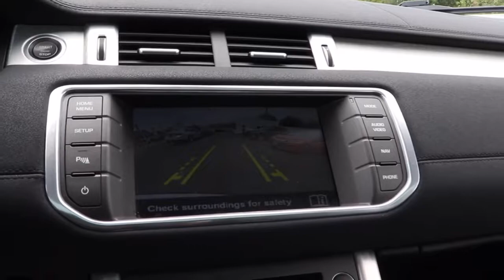2015 Land Rover Range Rover Evoque Chicago, Oak Lawn, Calumet city, Orland Park, Matteson, IL P13638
Yulong White Used 2015 Land Rover Range Rover Evoque available in Chicago, Illinois at Toyota on Western. Servicing the Oak Lawn, Calumet city, Orland Park, Matteson, IL area.
2015 Land Rover Range Rover Evoque Pure Plus - Stock#: P13638 - VIN#: SALVP1BG5FH052924

6941 South Western Ave.

Only 43,201 Miles! Boasts 30 Highway MPG and 21 City MPG! This Land Rover Range Rover Evoque delivers a Intercooled Turbo Premium Unleaded I-4 2.0 L/122 engine powering this Automatic transmission. Wheels: 19 Alloy (4) -inc: Style 4, Wheels w/Silver Accents, Valet Function.*This Land Rover Range Rover Evoque Comes Equipped with These Options *Trunk/Hatch Auto-Latch, Trip Computer, Transmission: 9-Speed Automatic -inc: Sport mode and paddle shifters, Towing Equipment -inc: Trailer Sway Control, Tires: 19, Tire Specific Low Tire Pressure Warning, Terrain Response Electronic Stability Control (ESC) And Roll Stability Control (RSC), Tailgate/Rear Door Lock Included w/Power Door Locks, Systems Monitor, Strut Rear Suspension w/Coil Springs.* Stop By Today *Stop by Toyota On Western located at 6941 S Western Ave, Chicago, IL 60636 for a quick visit and a great vehicle!